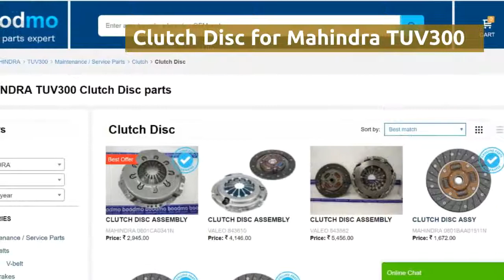Clutch Disc for Mahindra TUV300